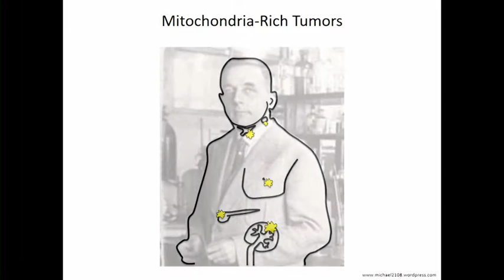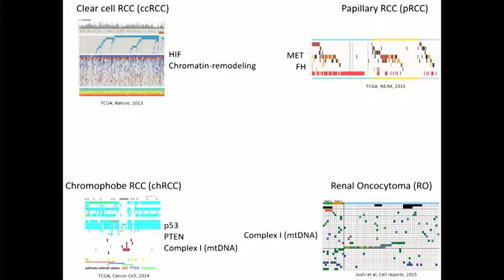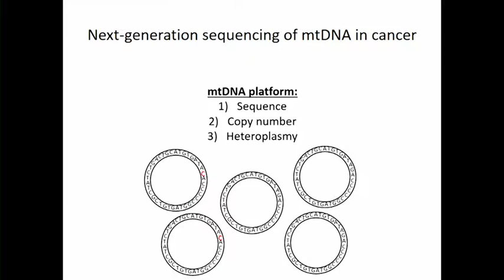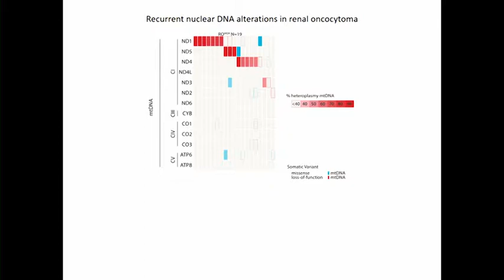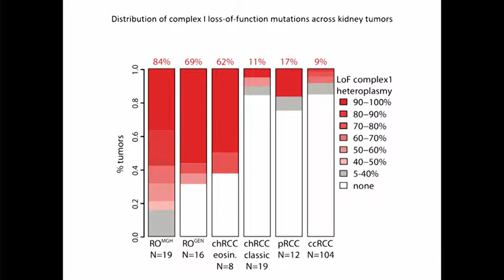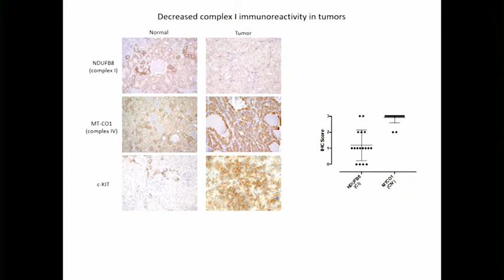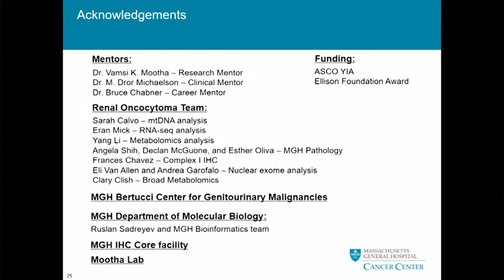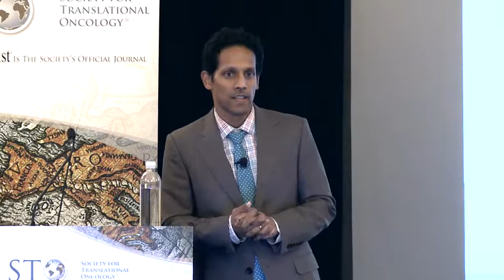Genomics of a Mitochondria-Rich Tumor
Raj Gopal, MD, PhD
An array of metabolic adaptations, from a preferential utilization of glycolysis to a striking upregulation of mitochondrial oxidative phosphorylation, can be seen in cancer. Integrative genomic analyses have revealed key pathways enabling such stereotyped metabolic shifts in tumor metabolism. While great attention has been paid to the “Warburg effect”—the tendency of cancer cells to rely on aerobic glycolysis—less is known about the role of mitochondrial metabolism in tumors. An opportunity for investigating this role exists with oncocytoma, an epithelial tumor of variable invasive potential made up of cells called oncocytes. Characterized by a hallmark granular eosinophilic cytoplasm due to a remarkable abundance of mitochondria, oncocytomas occur throughout the body, including the thyroid gland (known as Hurthle cell carcinomas, or HCC), salivary gland, and kidney (known as renal oncocytoma, or RO). To determine the molecular mechanism of mitochondrial accumulation and to delineate whether this contributes to tumor formation, our lab performed next generation sequencing of HCC and RO. We focused on simultaneous analysis of both mitochondrial DNA (mtDNA) and nuclear DNA (nuDNA) for somatic events that may contribute to oncocytic cellular change. Our results showed that somatic mtDNA mutations in complex I genes are enriched in both HCC and RO in the absence of recurrent nuclear events. Thus, impairment of complex I, the first step of the mitochondrial electron transport chain, via mtDNA mutation may play an important role in both the mitochondrial accumulation and abnormal cellular proliferation of these unique tumors.